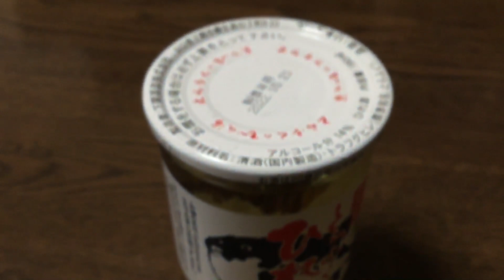とらふぐのひれ酒